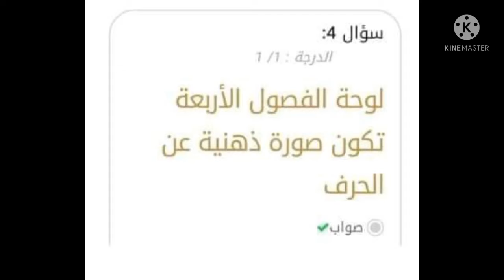منصة التدريب والتطوير المهني. إجابة تقييم مادة اللغة العربية الصفوف الاولى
إجابة تقييم مادة اللغة العربية
تدريبات الصفوف الاولى
منصة التدريب والتطوير المهني